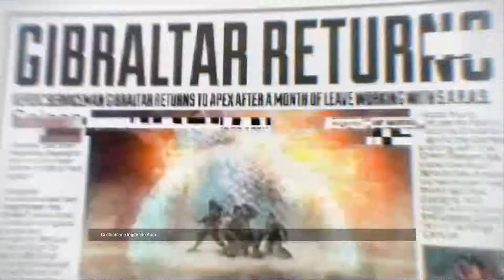APEX LEGENDS - BATTLE ROYALE - PRIMI PASSI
Di oggi portiamo solo l'introduzione e i primi passi in questo Battle Royale in free to play.